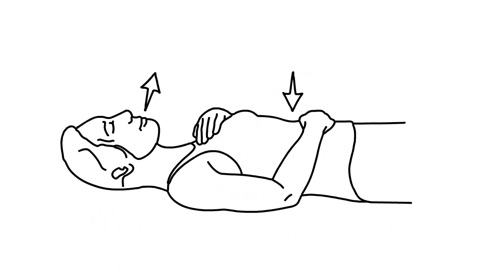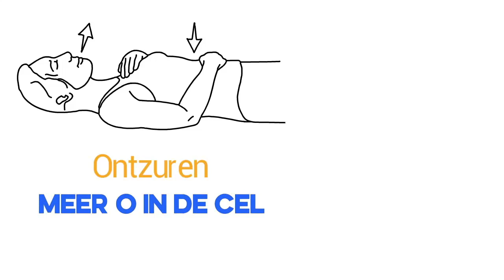Paramedische groepspraktijk Praktizon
Voelt u zich niet goed in uw vel ? Piekert u veel ? Weet u niet meer waarheen? Voelt u zich totaal uitgeput ? Heeft u soms sombere gedachten ?
Of worstelt u met andere psychologische klachten ?
Dan kan Praktizon u helpen.
Bij Praktizon werken we namelijk met een uniek concept waarbij zowel lichaam als geest de nodige aandacht krijgt. De twee pijlers waar dit concept op gebaseerd is, zijn PRATEN en DOEN.
Bij de psycholoog kan u gaan PRATEN om samen op zoek te gaan naar een positiever zelfbeeld. Daarnaast kan hij u ook handvaten aanreiken om diverse psychologische problemen te overwinnen.
Daarnaast gaan we u specifieke ademhalingsoefeningen aanleren, gebaseerd op de Wim Hof methode. Deze oefeningen zal u dan iedere dag moeten DOEN. Door bewuster, dieper en juister te gaan ademen, gaat het lichaam niet alleen ontzuren, maar gaat er ook veel meer zuurstof opgenomen worden in elke cel van lichaam , en wordt de aanmaak van “gelukmakende” hormonen (of endorfines) gestimuleerd.

We starten steeds met een kennismakingsgesprek bij de psycholoog. Samen gaan jullie na of u in aanmerking komt voor deze specifieke therapie.